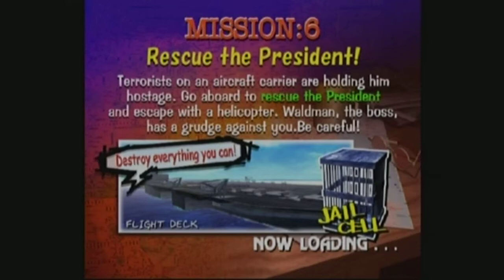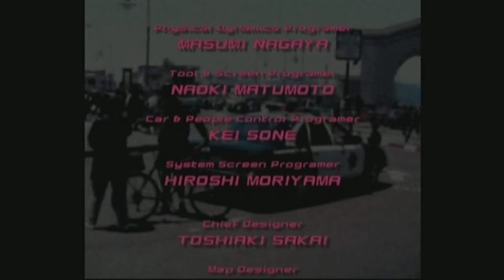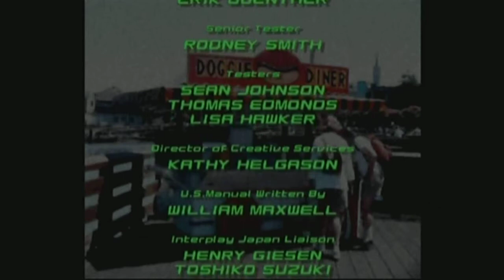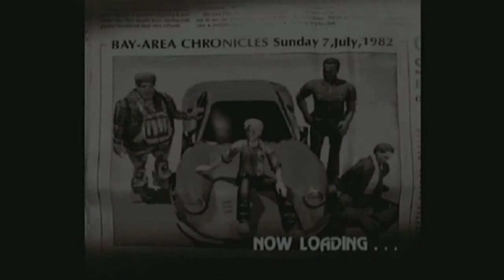Let's Play Super Runabout: San Francisco Edition Episode 11: The Presidential Rescue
Episode 11 with Scenario A finale of Let's Play Super Runabout: San Francisco Edition for the Deamcast with me, COMPUTEROSIS. We're saving the President from the terrorist off an aircraft carrier... (that I keep calling a helicarrier...)